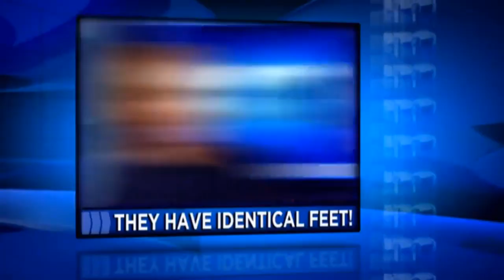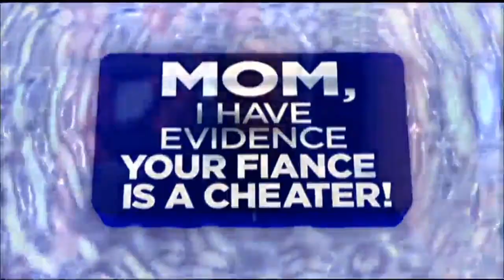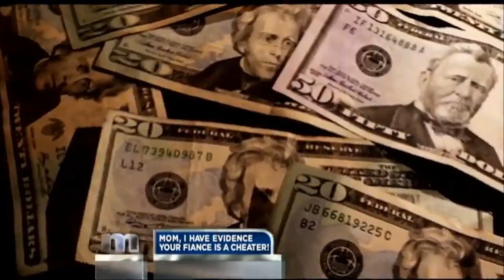The Maury Show 2024 ✨✨ I Slept With Your Fiancé I''ll Prove My 2 Kids Are His ✨✨ Full Episodes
The Maury Show 2024 ✨✨ I Slept With Your Fiancé I''ll Prove My 2 Kids Are His ✨✨ The Maury Show Full Episodes